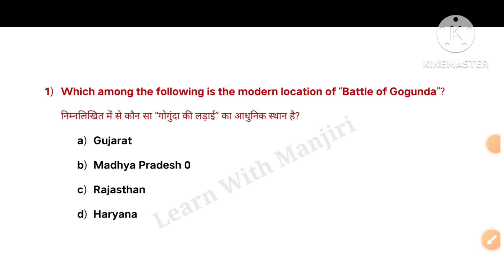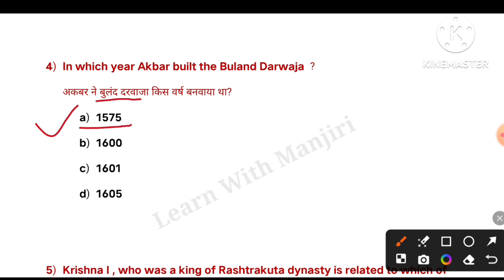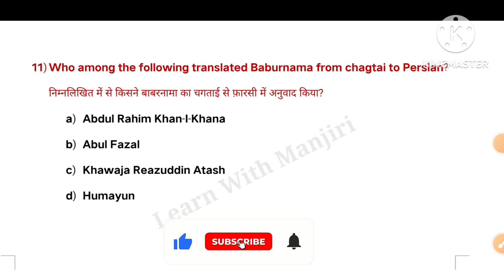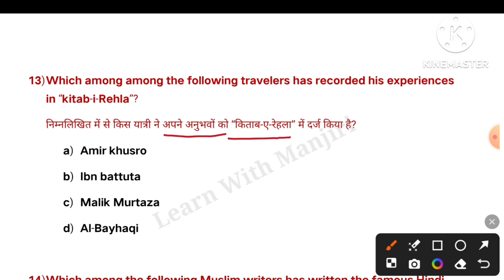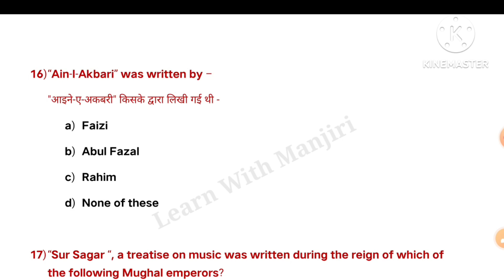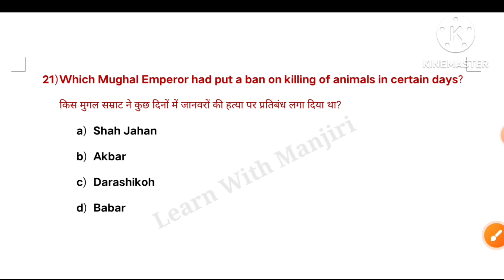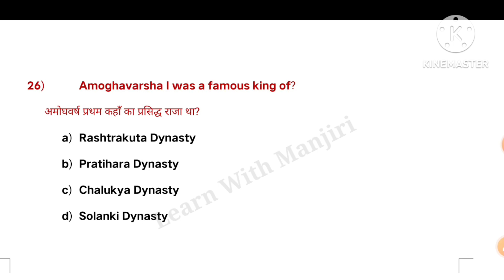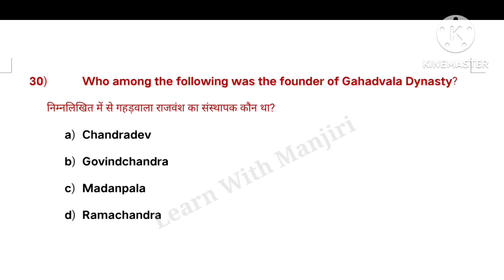Medieval Indian History | Indian History GK | History important questions | History Gk mcq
Indian history plays an important role as the questions from this subject are frequently asked. So, in this video I have covered TOP 30 MCQs of Medieval Indian History. All these questions are very important for your upcoming competitive exams.
So practice all these questions and answers to prepare for the exams like ssc cgl, chsl, cds, CPO, bank, railway, upsc and other similar competitive exams.

Additional related to,
history
Indian history
medieval Indian history gk
medieval history top mcq
early mediaeval indian history mcq
medieval Indian History mcq in english
medieval Indian history mcq in hindi
Medieval history gk
Medieval history gk trick
Indian history gk
history gk
history gk mcq
history for all Competitive Exams
Indian gk
gk
history mcq questions
lucent history
general knowledge
Samanya gyan
मध्यकालीन भारत
Important questions of Indian history
मध्यकालीन भारत से संबंधित प्रश्न
मध्यकालीन भारत से संबंधित महत्वपूर्ण प्रश्न
मध्यकालीन इतिहास
itihas ke mahatvpurn prashna
history for uppsc
mughal history
mughal empire history
mughal empire
mughal empire gk
mughal gk
mughal history gk
mughal garden
mughal vansh
mughal history mcq
history mcqs
Important history gk questions
history gk questions in english
history gk questions in hindi
history basic mcq
gk tricks
all india gk most important questions
Learn with Manjiri

💞KEEP LEARNING &
KEEP SUPPORTING..💫💫